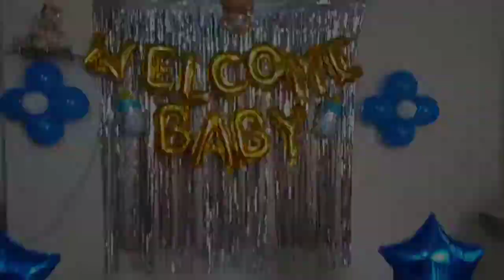Welcome Baby|Baby Boy|Welcome Baby Girl|Baby Boy Welcome Decorations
Here is a team vr event presenting a new theme for decoration...
We are Decorators. We have arranged many events like birthday party, baby shower ,anniversary  party and many more events.
We managed in responsible rates. You can check out on our instagram profile :

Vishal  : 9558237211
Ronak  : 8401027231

We will share our videos of decorations and many more...